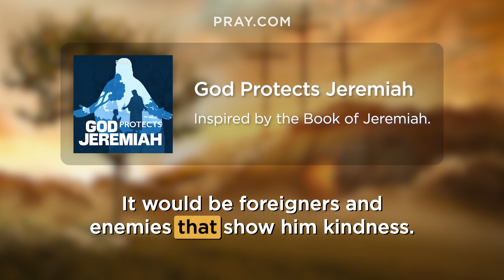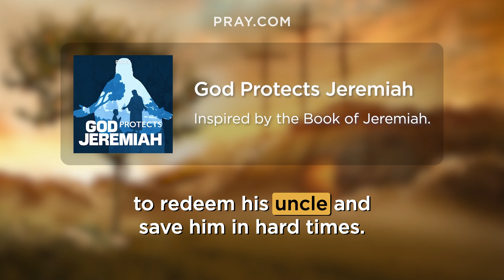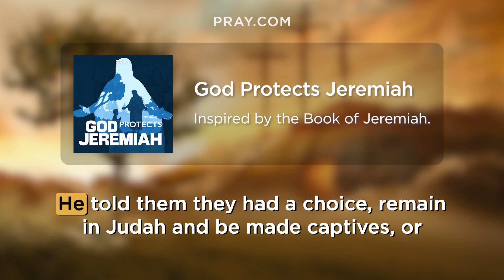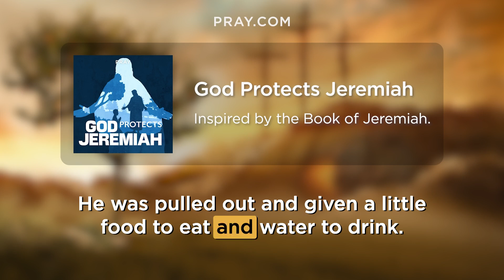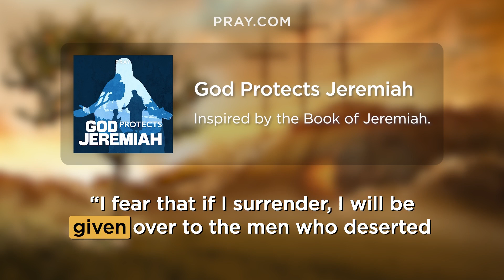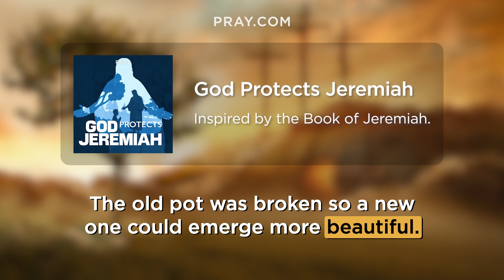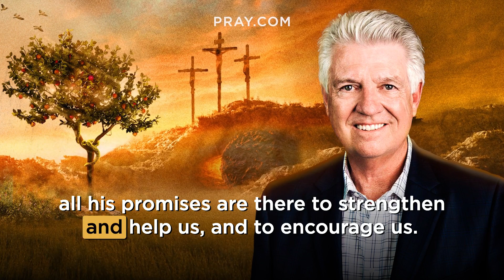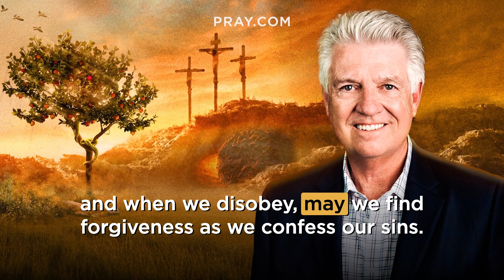159. God Protects Jeremiah - The Book of Jeremiah | Bible in a Year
In this Bible Story, Jeremiah witnesses the downfall of Judah. King Nebuchadnezzar uses the Chaldean army to lay waste to all of Jerusalem. Hundreds of thousands of people are taken captive, and the remaining rulers of Judah are beheaded and trampled. Jeremiah, however, is spared from the Babylonians, and is given a choice to go to Babylon and live comfortably, or remain with his people. This story is inspired by 2 Chronicles 36:15-21 & 2 Kings 25:3-21 & Jeremiah 32, 33, 38, 39, 40:1-6, 52. and learn the Bible in a Year.

Jeremiah, still captive in the courthouse of Judah, was praying to God when he received a Word from Him that Hanamel would soon be coming to sell him his land in Anathoth. But this was about more than relieving his uncle of a burden, it was God’s way of showing the people what He would do for them. So Jeremiah continued to preach the Word of God to the people and he continued to receive beatings from them. One day, he was summoned by King Zedekiah to give him the truth of the situation and though he spoke honestly to the King, he did not follow Jeremiah’s advice. Yet even as the gates of the courthouse were being broken down, God protected Jeremiah and gave him mercy.

0:00 - Bible in a Year
0:05 - Introducing God Protects Jeremiah
0:59 - Pastor Jack Graham Introduction
2:01 - The God Protects Jeremiah Bible Story
13:21 - Pastor Jack Graham Bible Story Summary

Executive Producers: Steve Gatena & Max Bard
Producer: Ben Gammon
Hosted by: Pastor Jack Graham
Bible Story narration by: Todd Haberkorn